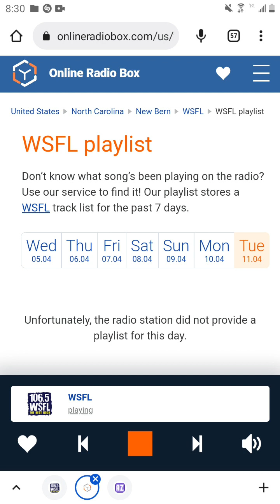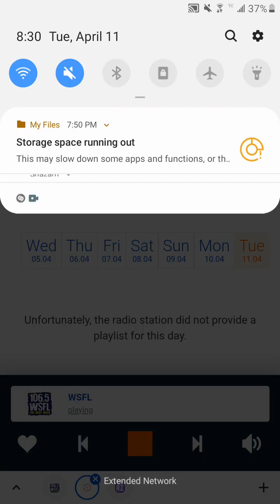106.5 WSFL Radio Commercial Break #7 (April 11, 2023)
Recorded after Bon Jovi - Lay Your Hands On Me and before The Who - Who Are You.